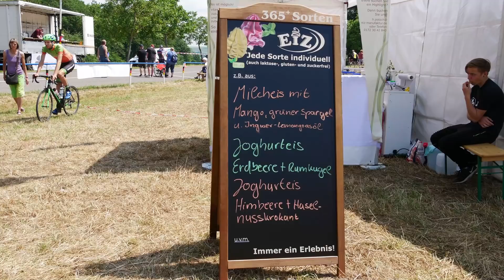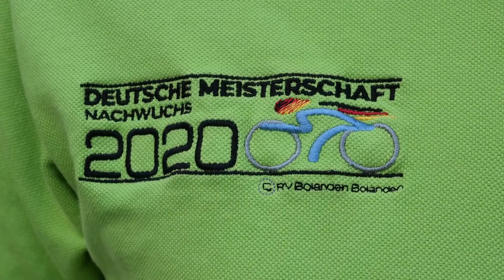53. Großer Straßenpreis des Donnersbergkreises in Bolanden U19/Amateure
Zusammenfassung des Rennens der Junioren und Amateure. Gemeinsamer Start getrennte Wertung am  Ende.